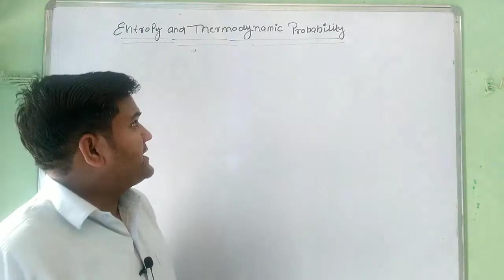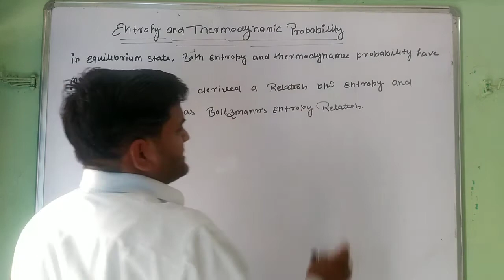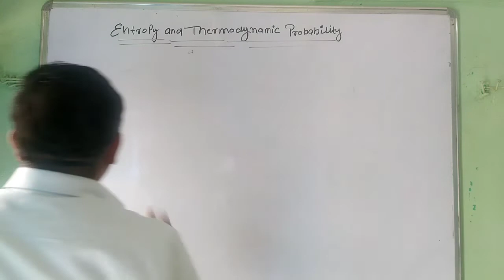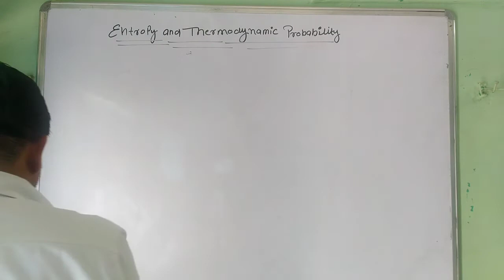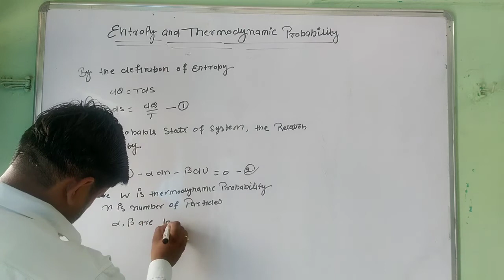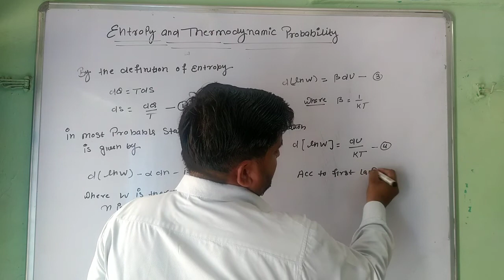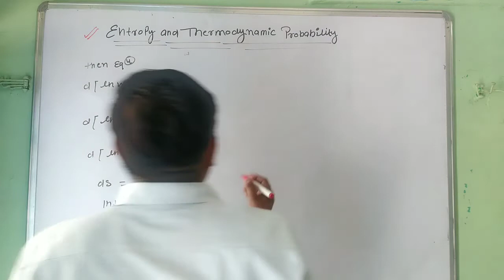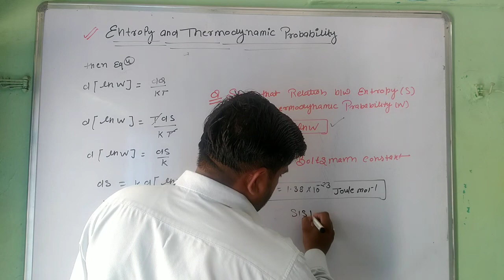Entropy and Thermodynamic Probability